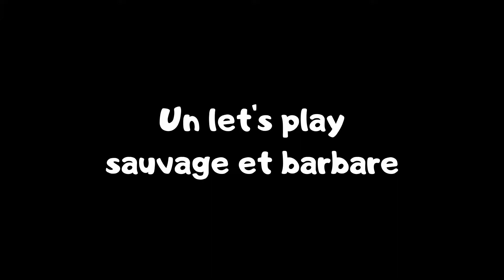EN EST-ANGLIE N'EST PAS ROI QUI VEUT ! - Assassin's creed valhalla let's play épisode 16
Un roi chasse l'autre. D'un épisode à l'autre, on change de région et donc on change de roi. C'est l'armée mexicaine la royauté angloise ! Et le dernier roitelet du coin n'est pas le plus vaillant. Encore du boulot pour Eivor !

⚔️ASSASSIN'S CREED VALHALLA⚔️ AC au pays des vikings. De quoi, sur le papier, faire un super jeu. Magnifié sur la nouvelle Xbox series X, on se lance à l'aventure et on débute l'invasion sur l'Angleterre...